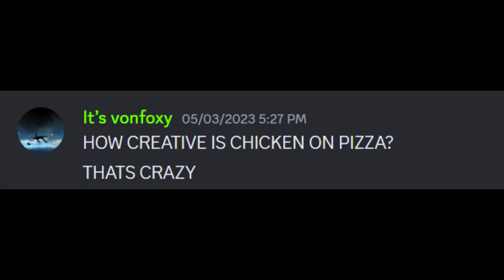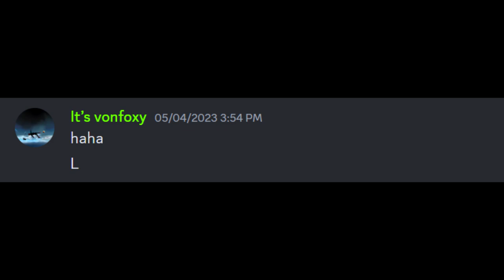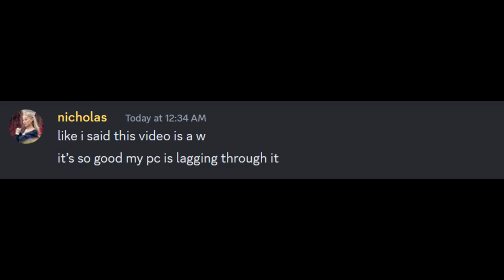when gamers have a server (ft. my friends)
Okay, this has been planned and yes this is a real server and no you can not have access to it. Take a look into how a server with a bunch of gamers is, I can assure you Vonfoxy is a main character.